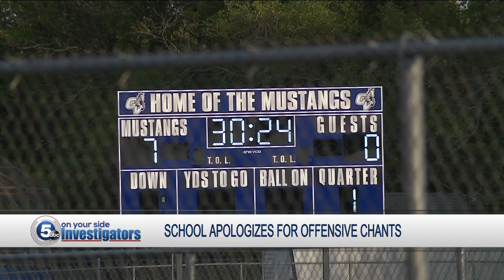Grand Valley Schools take action after racial slurs target Beachwood students at football game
Grand Valley Superintendent Dr. William Nye Jr. told News 5 he is taking a series of steps in response to racial slurs being directed toward Beachwood school students during a Sept. 20 football game at Grand Valley's stadium.